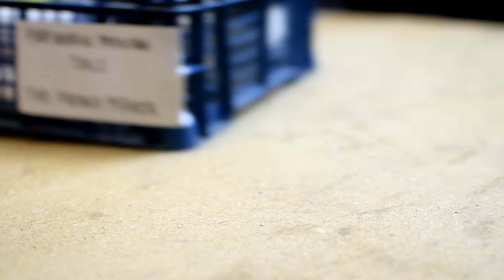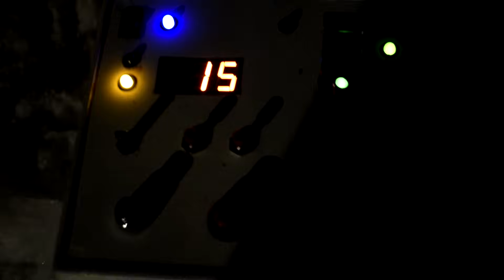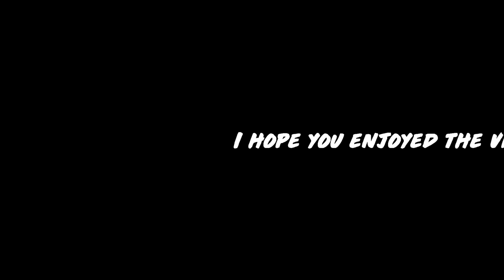BUILDING A FIREWORK SHELL | Cinematic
Hello everyone, today I will show you how I made a 25 mm (1 inch) fireworks canister shell.

It was a small project with a great results. It take a few hours to make and is very enjoyable to look at.

If you want to know more about the process of making one of these, you can check this video where I show more in details the fabrication steps

The shell was filled with pumped, so called "sunrise yellow" stars.
Note : The stars made from this formula require to be primed with black powder for proper ignition.

DO NOT ATTEMPT TO REPRODUICE THIS WITHOUT PROPER SAFETY EQUIPEMENT OR TOOLS !!!

Big thanks to my brother for helping me shoot the video ;)

The choppiness in some of the clips is due to a bad shutter speed on the camera (1/100s instead of 1/125s at 60 fps). It looks bad (very bad in some clips) but I still wanted to share it on Youtube. Also, don't mind the bad framing during the test... I was looking at the firworks instead of the camera.

Infraction - Catch Me

MokkaMusic - Synthetic Pleasures